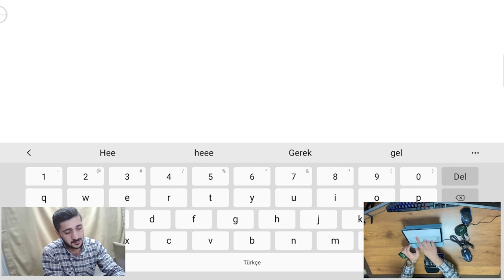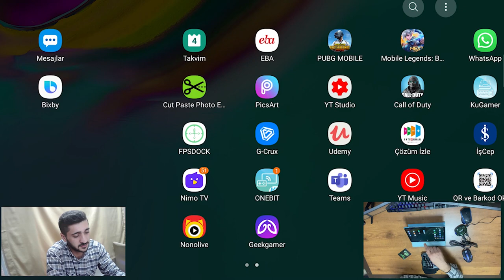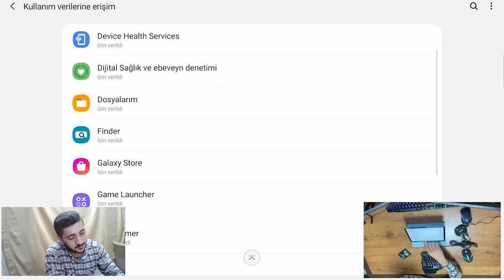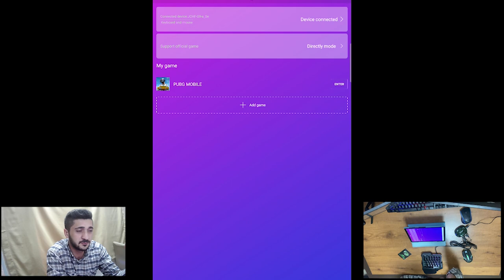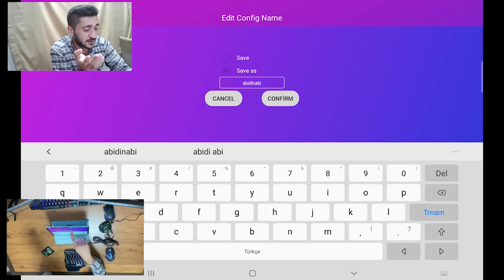JOHF-68S KURULUM, MACRO VE ÜRÜN İNCELEME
LÜTFEN GRUP DOLU YAZISI VEYA HATA ALIYORSANIZ DİĞER GRUPLARA KATILMAYI DENEYİN

🛠 İNDİRME LİNKLERİ 🛠

00:00 Giriş
00:55 Ürün inceleme
03:30 Hediye
04:04 Sistemi kurmak
04:28 Geekgamer program indirme
06:05 Bluetooth eşleştirme
06:48 Geekgamer izinlerini açma
07:25 Geekgamer data yüklemesi
08:01 Geekgamer oyun ekleme
08:25 Pubg oyun ayarlarını düzeltme
09:35 Geekgamer tuş dizilimi
12:39 Geekgamer tuşları kaydetme
12:55 Program neden çalışmaz
13:12 Geekgamer tuşları gizleme
13:30 Fps farkı nasıl giderilir ?
14:19 Macro nasıl yapılır?
17:23 Bitiş

gamesir kurulum,
gamesir macro,
gamesir kuramadim,
gamesir destek,
abidin abi,
gamesir yardim,
gamesir x1 kurulum,
gamesir x1,
gamesir kurulum,
gamesir x1 android kurulum,
gamesirx1 android,
gamesir x1,
gamesir hasasiyet,
gamesir sekme,
pubg hasasiyet,
pubg gamesir,
gamesir reset atma,
gamesir reset,
gamesir x1 reset,
gamesir x1 reset atma,
gamesir z1 reset,
gamesir z1 reset atma,
gamesir z2 reset,
gamesir z2 reset atma,
gamesir fabrikaya ayarlarına dönme,
gamesir x1 fabrikaya ayarlarına dönme,
gamesir z1 fabrikaya ayarlarına dönme,
gamesir z2 fabrikaya ayarlarına dönme,
gamesir takılma,
gamesir en başına dönme,
g crux,
g crux kurulum,
gamesir pubg,
gamesir donma,
johf 68,
johf68s kurulum,
johf 68 kurulum,
johf68s,